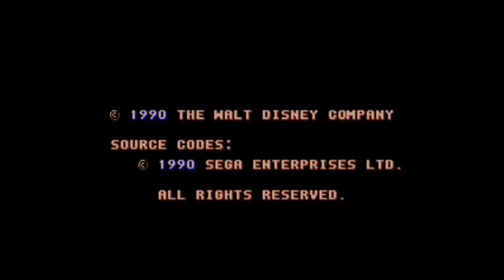Let's Play - Castle of Illusion (GEN)